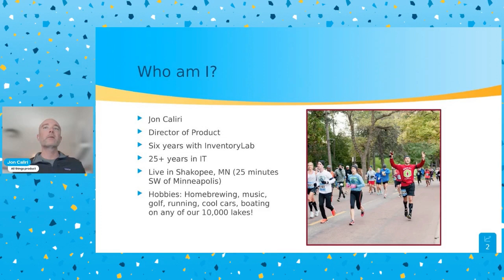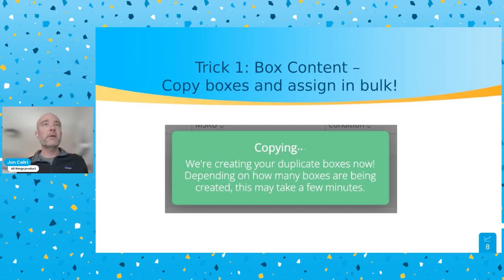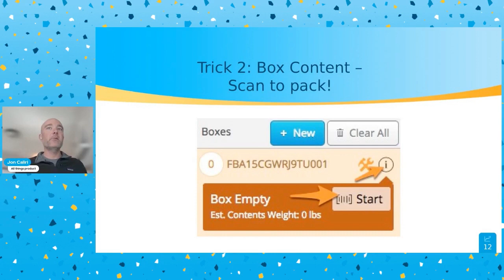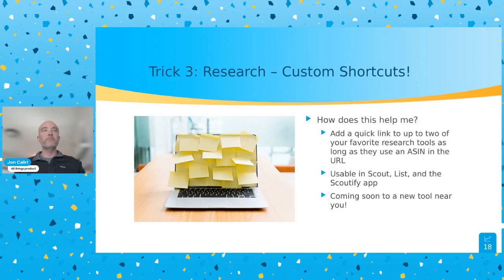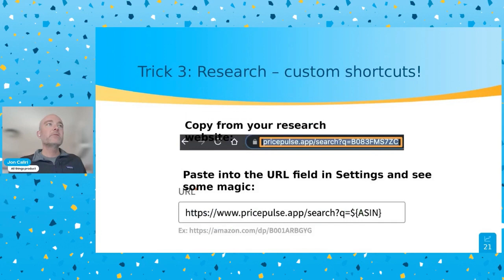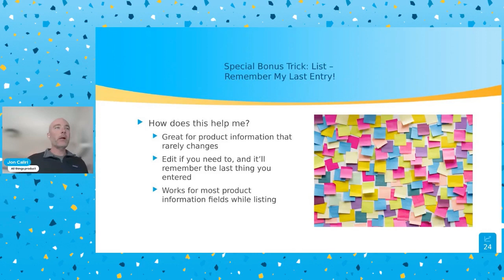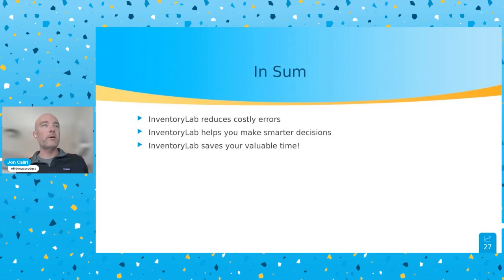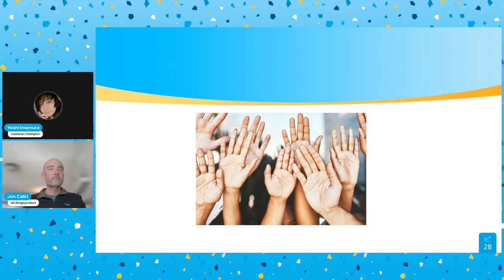2023 IL Seller Summit Staff Series - Jon Caliri on Leveling Up Your Batch Creation Process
In the next video from our 2023 InventoryLab Seller Summit Series Staff Edition, our Director of Product Jon Caliri presents "These Three Tricks Are Breaking The Amazon Marketplace - How to Level Up Your Batch Creation Process"